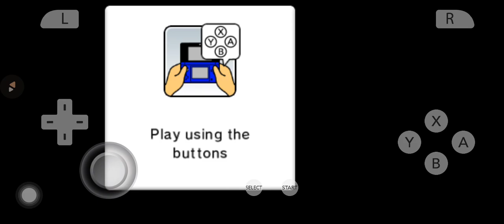Ready, Steady, Splat!